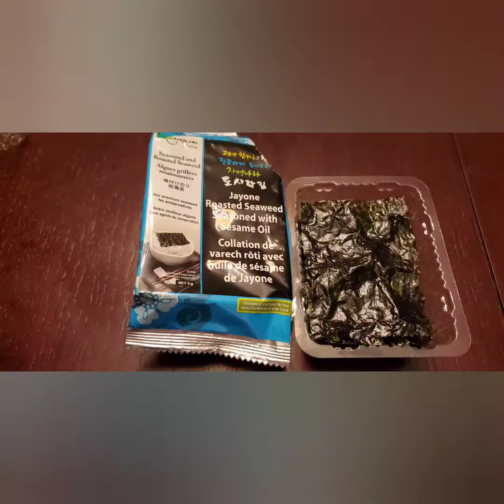Kids Loving Seaweeds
Our little ones loves Roasted Seaweed with Sesame Oil. Our girls are little Dadda taking Seaweeds as snacks.🥰